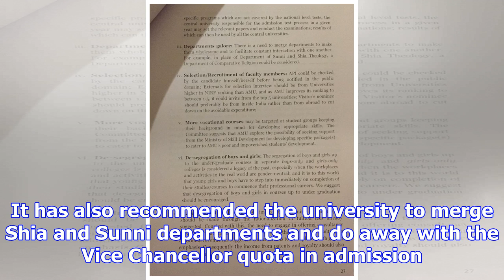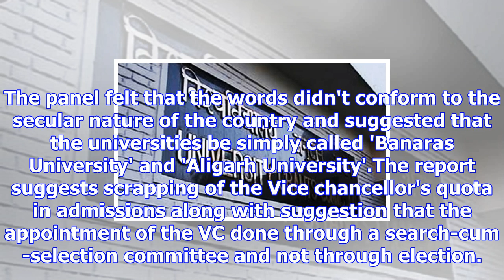No separate colleges for boys and girls, ugc committee suggests amu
University Grants commission (UGC) has asked Aligarh Muslim University (AMU) to do away with separat...